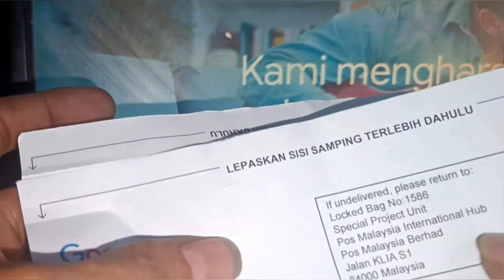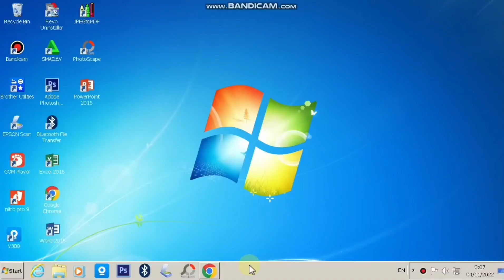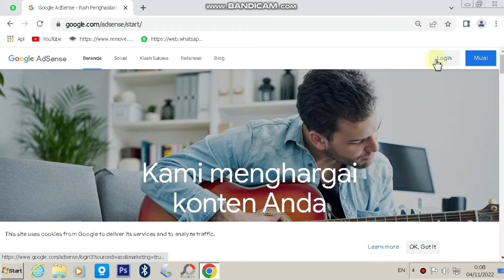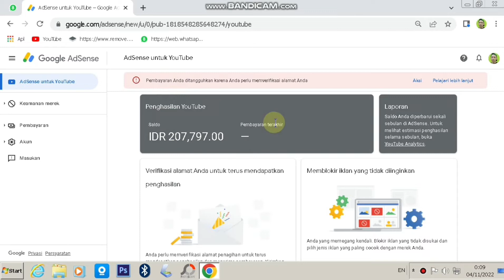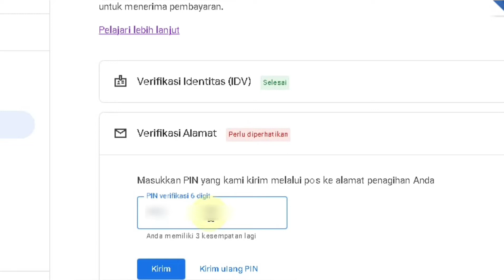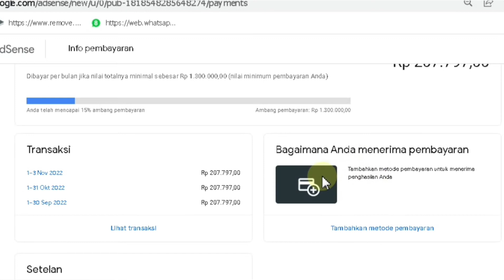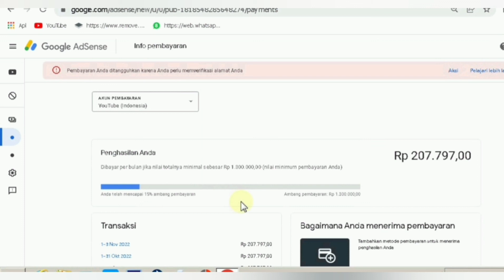Cara memasukan pin Adsensi ke Akun google Adsensi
Cara memasukkan pin Adsensi